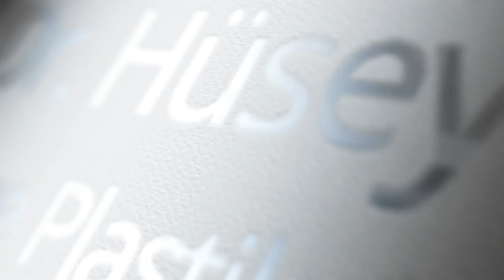Cerrahi Operasyon Dışında Meme Büyütme Yapılabilir mi?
Göğüs büyütmek için şuan mevcut olan benim kanımca altın standart tedavi meme protezidir. Ancak bunun dışında şu son dönemde gelişen teknoloji ile yoğun olarak uygulamaya başladığımız tedavi kişinin kendi yağlarının memeye enjekte edilmesi ve memenin büyütülmesinin sağlanmasıdır. Bu tedavi de çok başarılı ve güncel bir tedavidir. Bunun dışında bir takım yapay materyaller dolgu maddeleri ile memeyi büyütmek mümkündür. bu tedaviyi tasvip etmiyorum ve uygulamıyorum. Meme dokusunun içerisine, altına veya kas içerisine vücuda yabancı reaksiyon göstermesi muhtemel bir maddenin enjekte edilmesi kanımca istenmeyen etkiler doğurabilir. Dolayısı ile de tavsiye etmem.